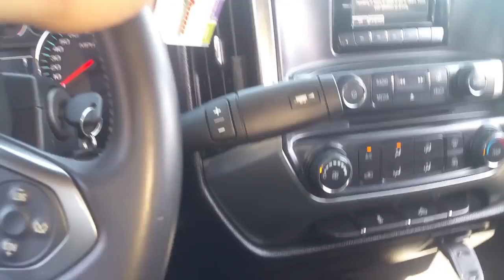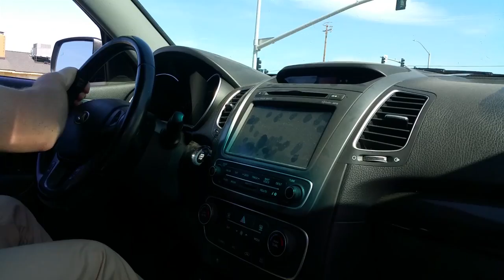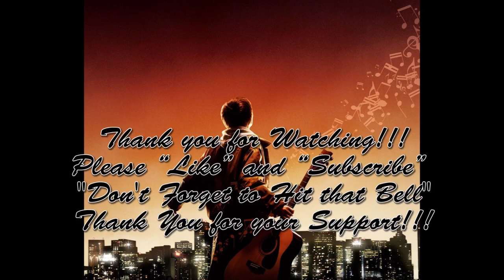First Day on the JOB as INTERNET MANAGER for DINUBA AUTO PLAZA Giving Ed Dena my Business Pitch